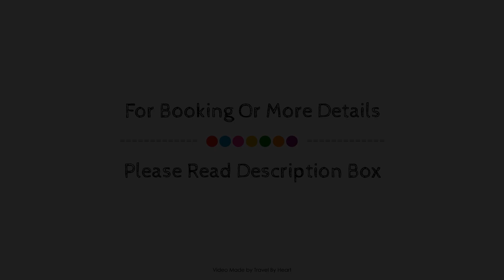Hotel Guadalquivir, Sanlucar de Barrameda, Spain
Searching For
1. Hotel Guadalquivir - Sanlucar de Barrameda
2. Hotel Guadalquivir - Sanlucar de Barrameda Virtual Tour
3. Hotel Guadalquivir - Sanlucar de Barrameda Rooms
4. Hotel Guadalquivir - Sanlucar de Barrameda Amenities
5. Hotel Guadalquivir - Sanlucar de Barrameda Videos
6. Hotel Guadalquivir - Sanlucar de Barrameda Offers
7. Hotel Guadalquivir - Sanlucar de Barrameda Deals
Audio Credit:
Track Title: Subway Dreams
Artist: Dan Henig